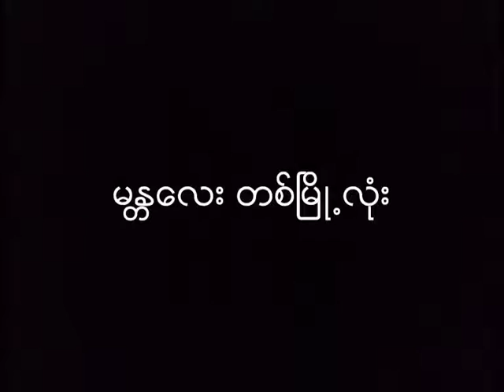Myanmar mandalay yangon self defense attack